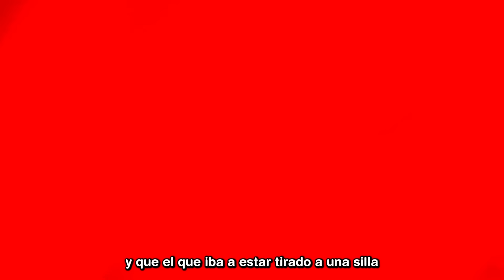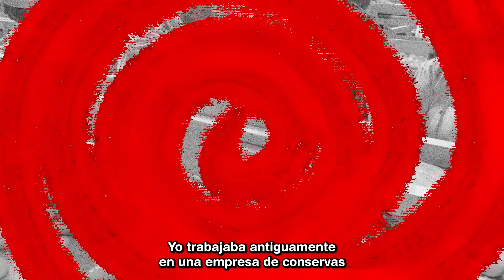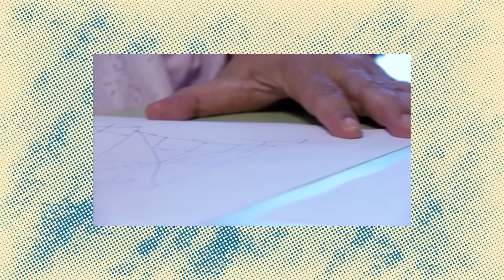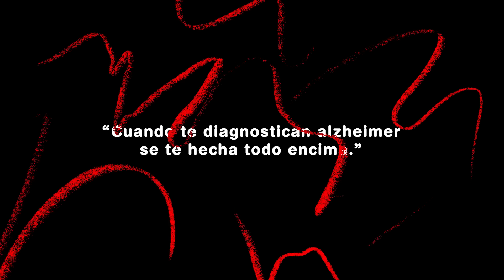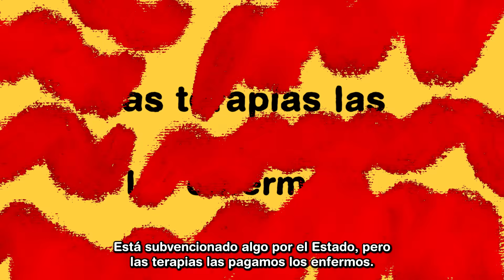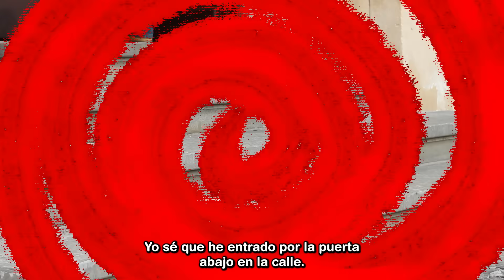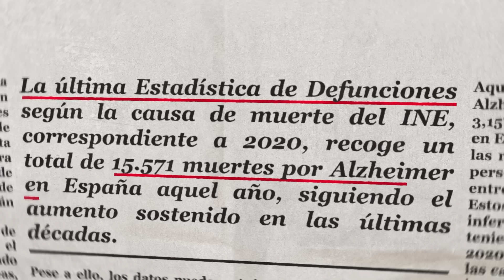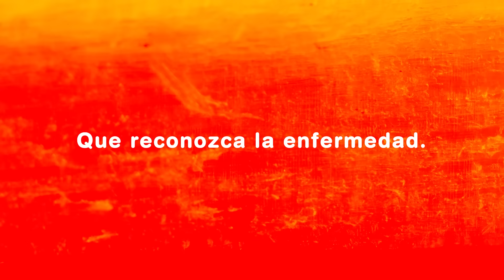Así es VIVIR con ALZHEIMER: explicado en primera persona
¿Cómo es vivir con Alzheimer? ¿A través de qué tests te lo diagnostican? ¿Se podrían mejorar? ¿Hay alguna manera de controlar la enfermedad o conseguir que no avance tan deprisa? ¿Cóm se enfrenta alguien a un pronóstico así? Ildefonso nos contesta todas estas preguntas: él fue diagnosticado hace 8 años y nos comparte su experiencia personal con el Alzheimer.